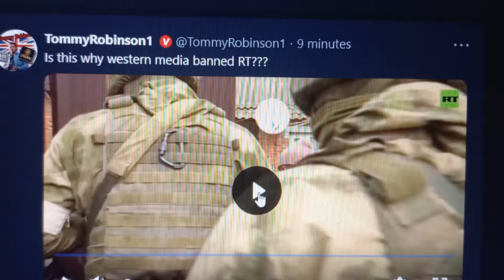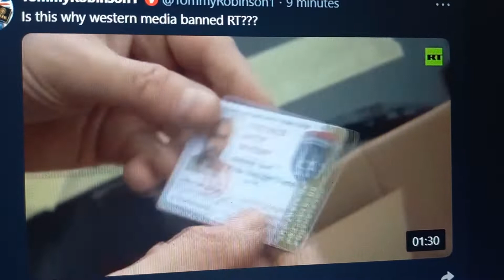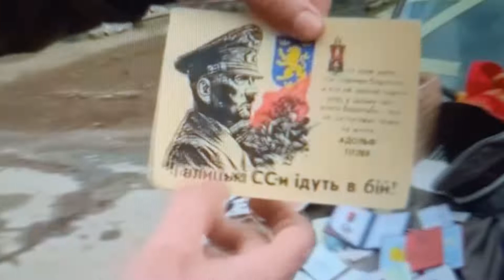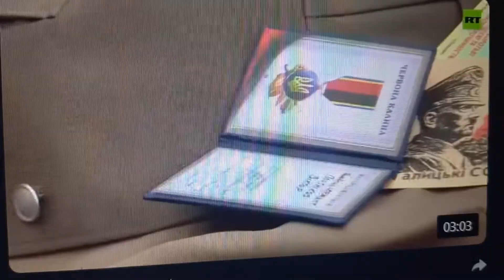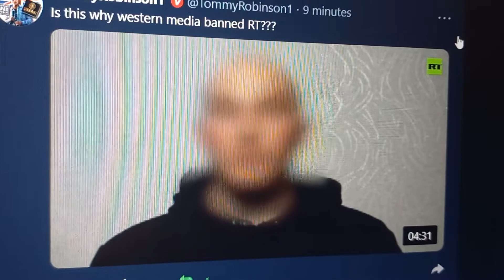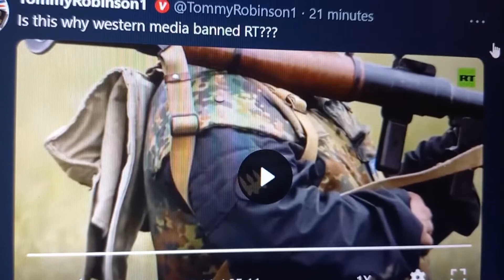merci à vous, Russi@ T0day !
un reporter de RT suit les équipes de dénazification Russe. que de belles découvertes chez un ancien cadre de "pravii sector" (secteur droit) une milice Ukronazienne qui a pignon sur rue.
ils ont même découvert un centre de torture et d'exécutions. merci Russia Today de faire un travail de journaliste contrairement aux organes de propagandes Français qui taisent toutes ces horreurs.